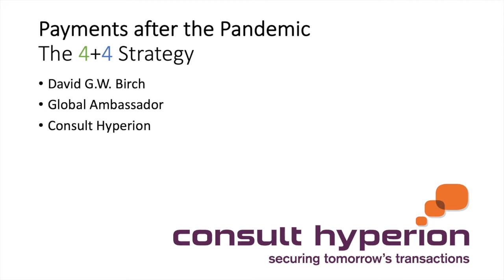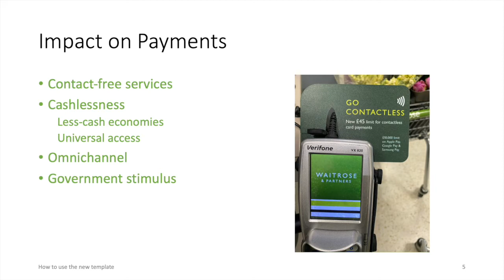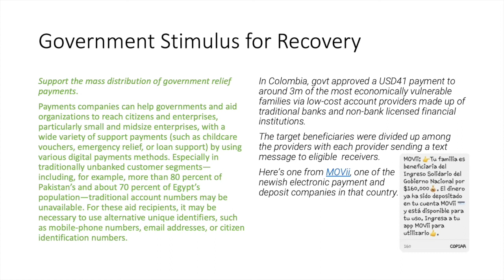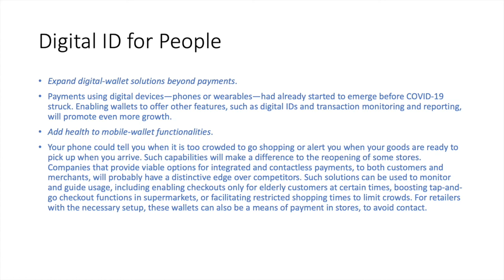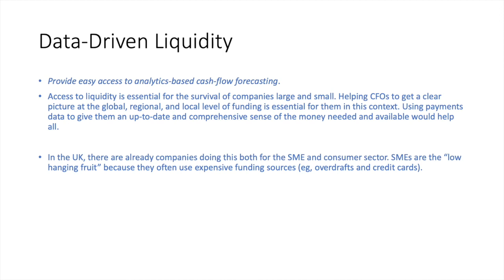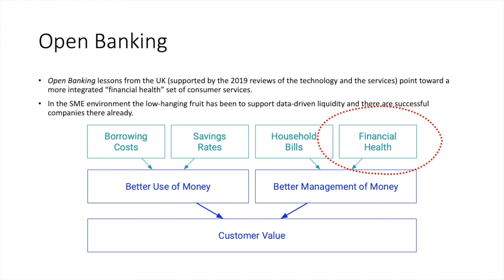S01E05 MPE Summer Week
Short keynotes, like this one for Merchant Payments Ecosystem virtual Summer Week, are harder to put together than the longer ones.